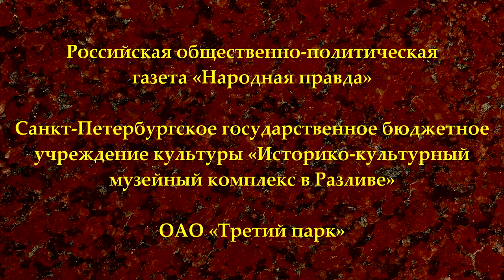А.С.Казённов «Ленинское отношение к истине». XII Ленинская конференция. 22.04.2018.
«Ленинское отношение к истине» Александр Сергеевич Казённов, доктор философских наук, профессор,
заместитель главного редактора газеты «Народная правда»,
действительный член Петровской академии наук и искусств.
XII ежегодная Международная научно-практическая конференция «В. И. Ленин в современном мире». 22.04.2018.

Веб-сайт

Желающие помочь Фонду Рабочей Академии могут перечислить пожертвования на карту Сбербанка:
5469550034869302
Михаил Васильевич П.